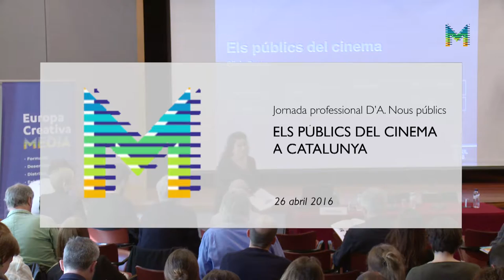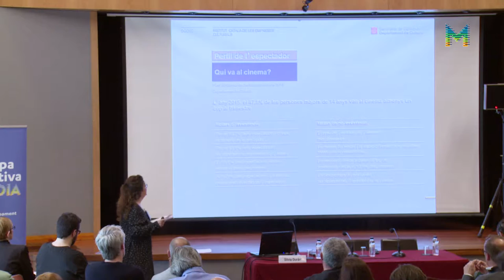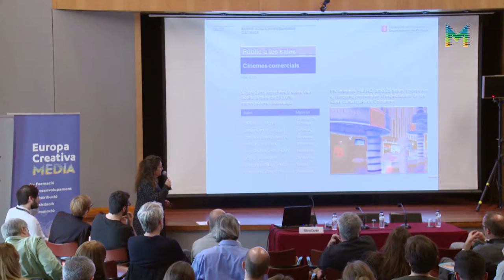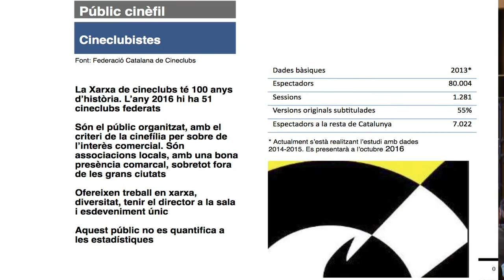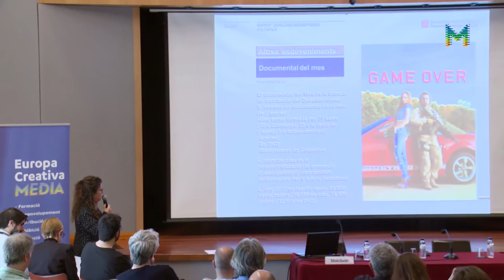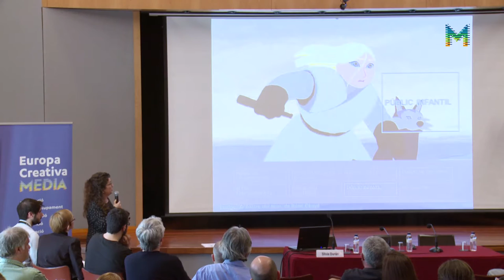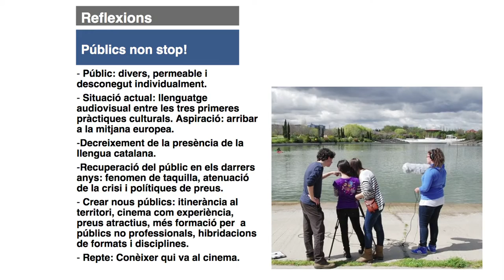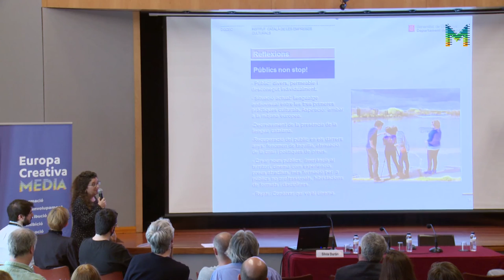Jornada professional Festival D'A 2016 - Nous Públics: 03. ELS PÚBLICS DEL CINEMA A CATALUNYA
Conferència a càrrec de Sílvia Duran (Àrea de Públics de l’ICEC). 26 d’abril de 2016.